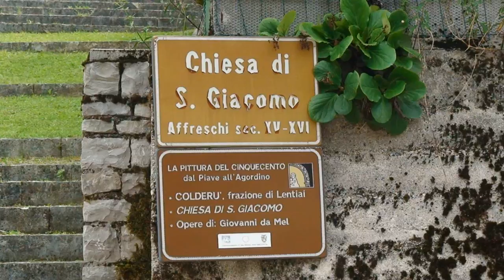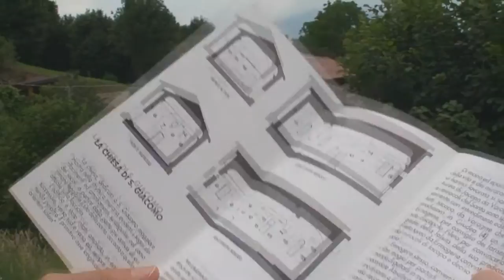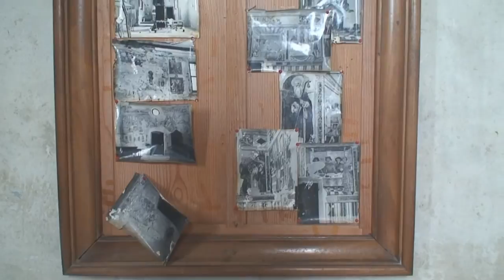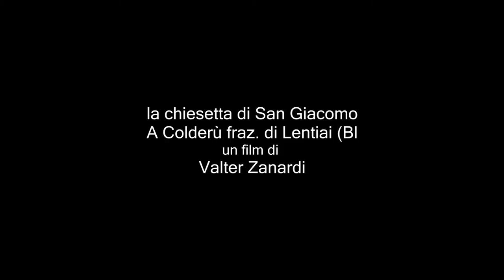la chiesetta di S. Giacomo a Colderù (Lentiai Bl) e i suoi affreschi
un film di valter zanardi
Guillaume Dufay -  Nuper Rosarum Flores - Ensemble ODHECATON -Paolo Da Col